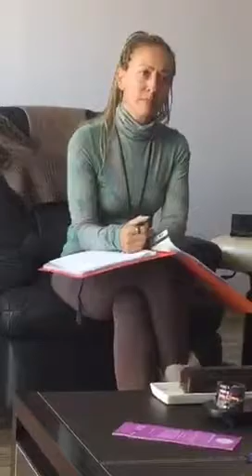Cosmic Law of Rhythm 2 - student feedback & testimonies